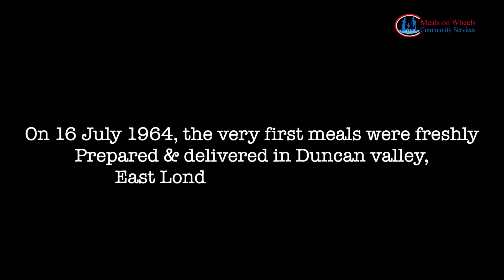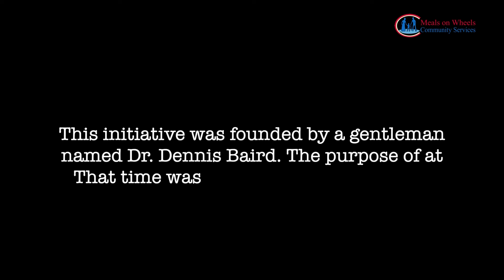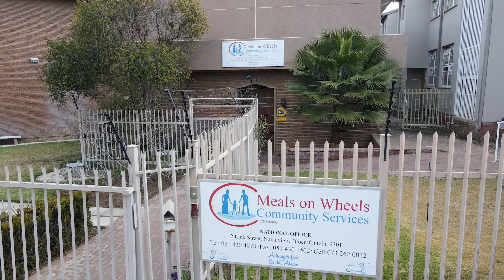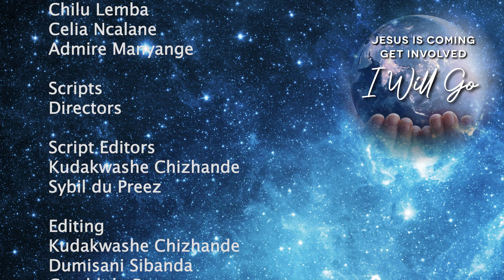SAU Session: MOWCS Report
This is a report for Meals On Wheels Community Services South Africa.